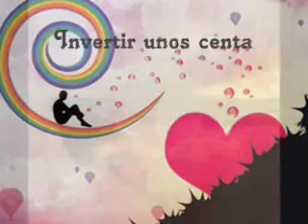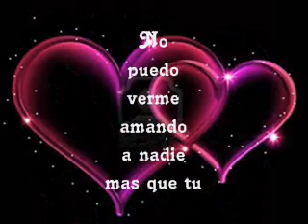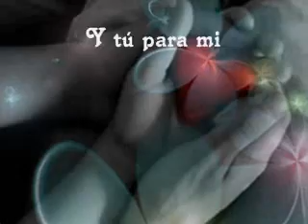So Happy Together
Sos importante para mi